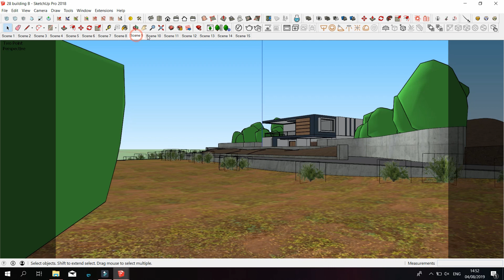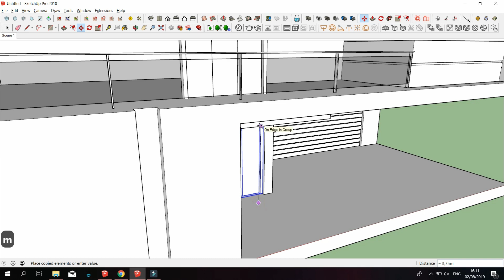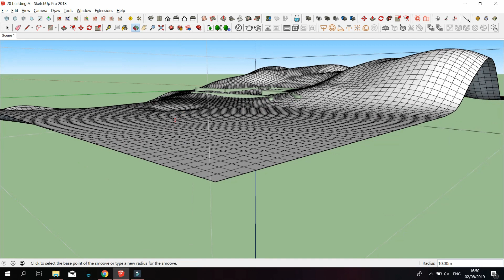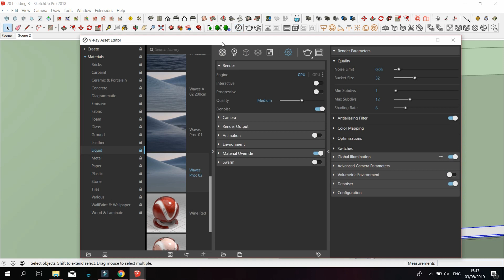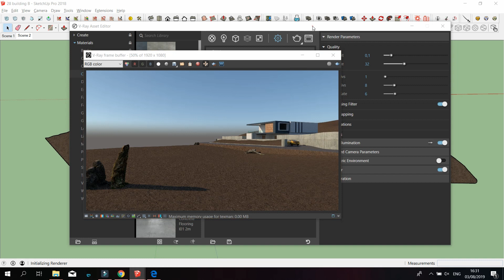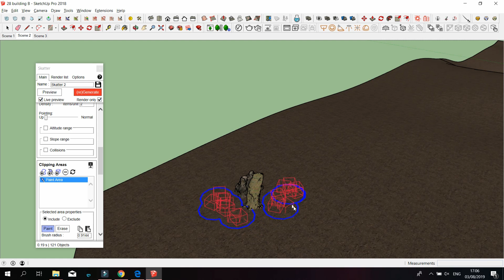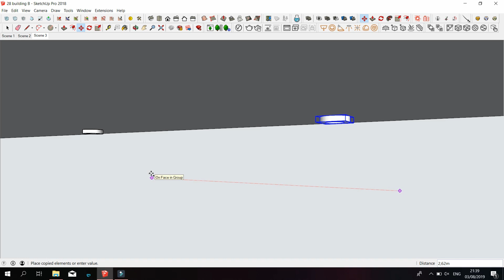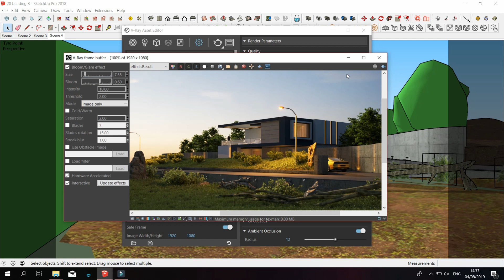Vray Next Sketchup Zero to Hero #3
Vray Next Sketchup Zero to Hero #3, here I create the 3d house using skethup 2018 standard tool, than I creat the landscape using sandbox tool. I import the death tree after I convert it from obj to skp format using transmutr than spray the grass using skatter.
the last step is render using vray next for sketchup.

Tool used:
Sandbox tool, for creating the ground

Skatter, lovely tool to spray the assets to the ground